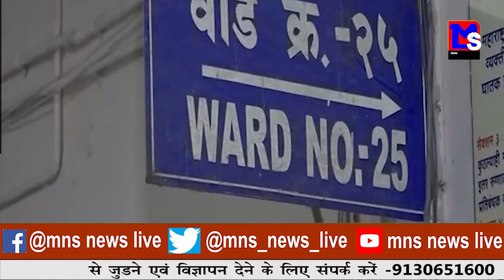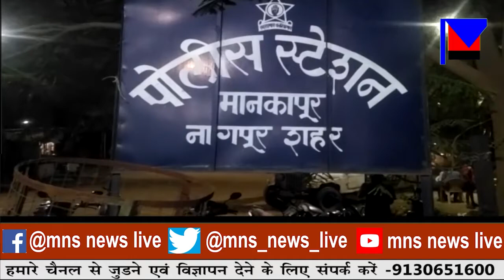जिले में कोविड संक्रमित के मामले बढ़े।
MNSNEWSLIVE नागपुर : जिले में कोविड संक्रमित के मामले बढ़े।
editor : sahil sakhare
anchor : renuka awale